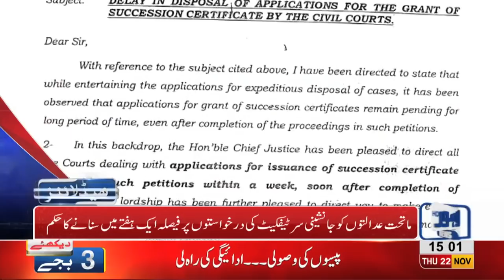03 PM Headlines Lahore News HD – 22nd November 2018